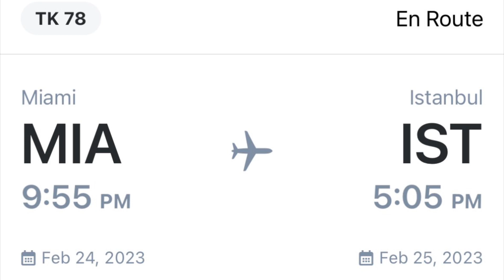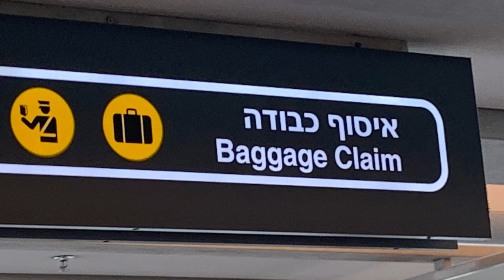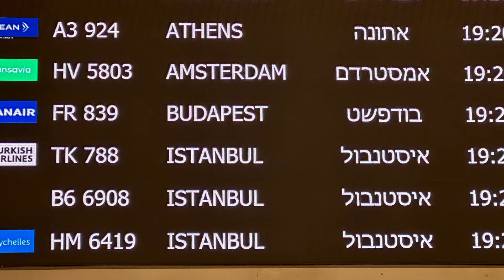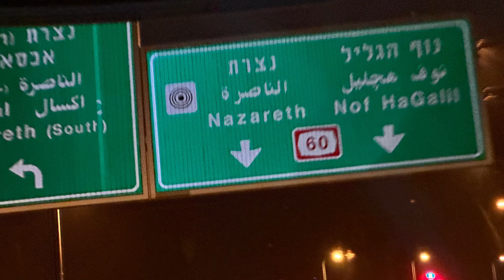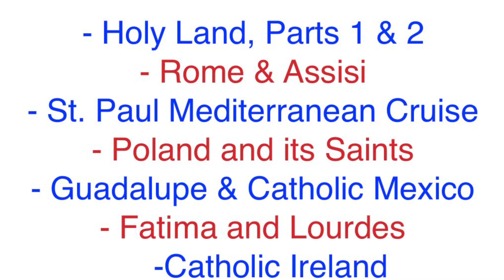Inheritance 1 Arrival and drive to Nazareth